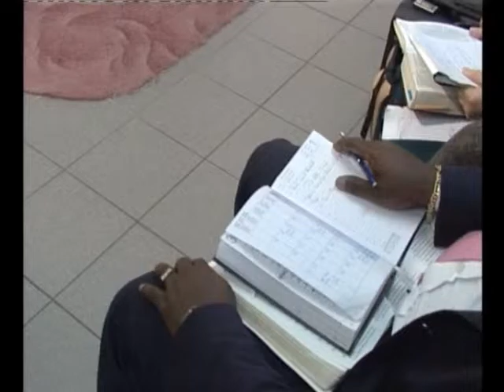PAST PAUL DAVID NDJADI